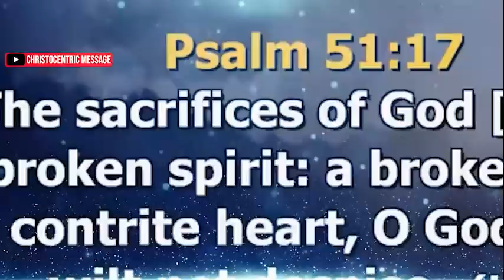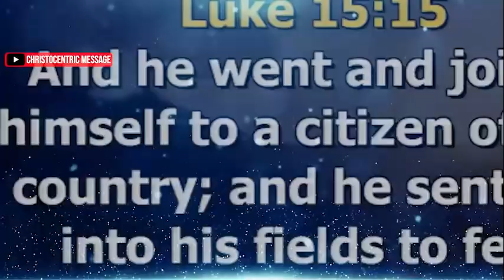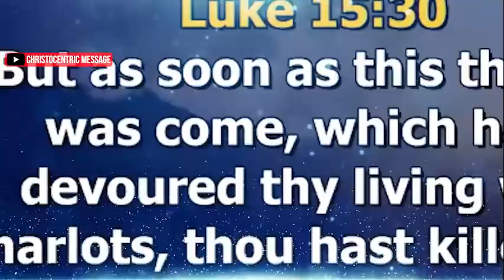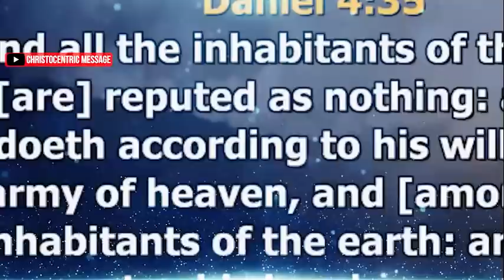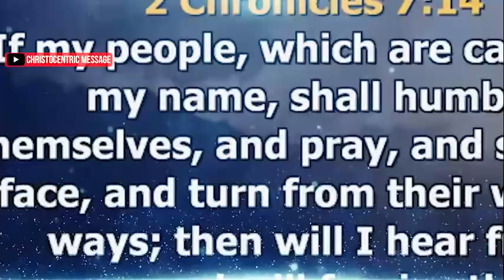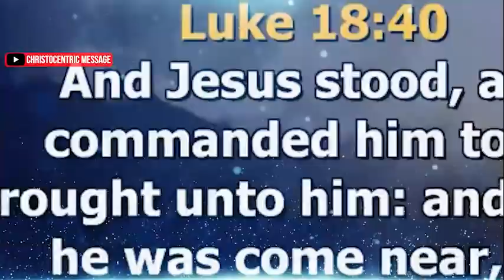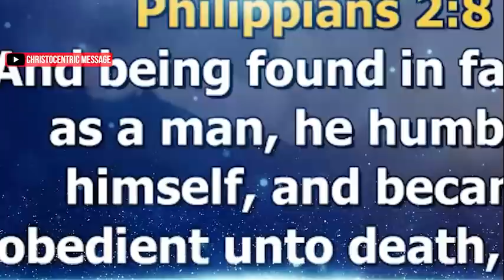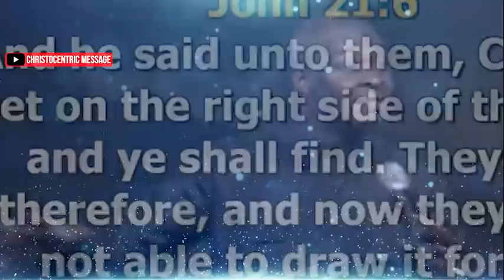[LEARN THIS] QUICK LESSONS FROM THE STORY OF JONAH - Apostle Joshua Selman 2022